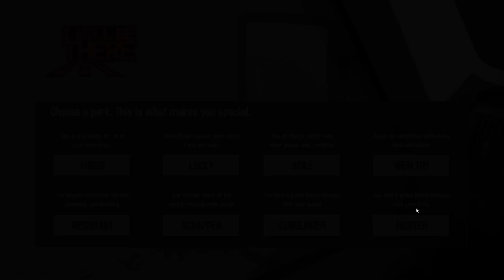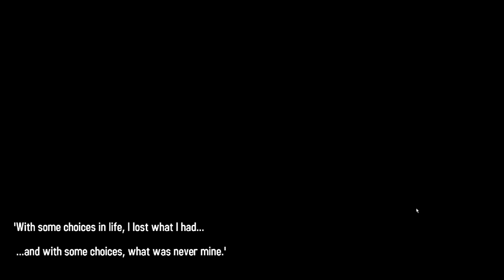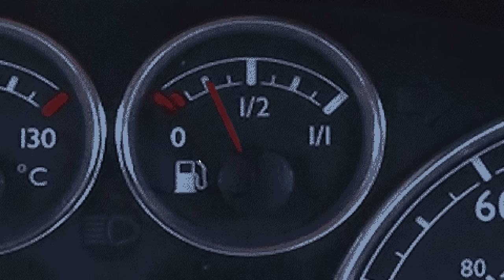Zombie Apocalypse Scavenger meets CURSED but it's JANK af | I Will Be There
I WILL BE THERE is the love story of a lonely man with an RV in a zombie-infested world. It is a unique 'Survival-Adventure' game with visual novel aestethics and role-playing elements.

Recommended Gameplay